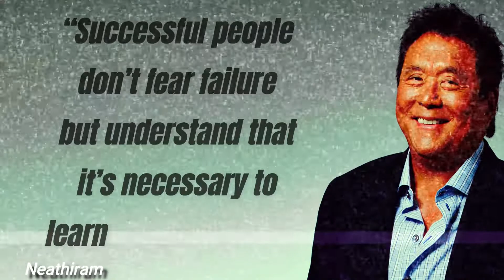Robert Kiyosaki Entrepreneurship, Success, Failure and Competition Motivational Whatsapp Status #2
CMT.